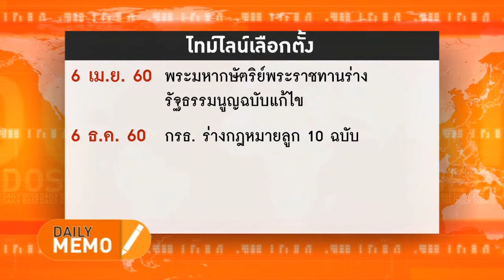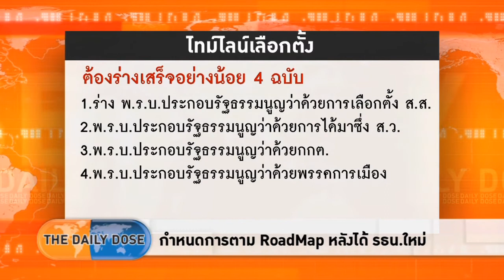CLIP The Daily Dose : กำหนดการตาม RoadMap หลังได้ รธน.ใหม่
ติดตามคลิปทั้งรายการได้ที่้

- ทรัมป์เเละสี จิ้นผิงพบกันที่บ้านพักรีสอร์ทที่ฟลอริดา
- กำหนดการตาม RoadMap หลังได้ รธน.ใหม่
- ทำอย่างไรกับการเกณฑ์ทหาร?
- ข้อสังเกตรัฐธรรมนูญฉบับใหม่
- ปชป.ฉลองครบรอบ 71 ปี
- เพื่อไทยพร้อมเดินหน้าปฏิบัติตามรัฐธรรมนูญใหม่
- เกาหลีเหนือยิงขีปนาวุธท้าทายจีน-สหรัฐฯ
- Carter Page ยอมรับโดนชักจูงให้เป็นสปาย
- ในที่สุด ISIS ก็ไม่เอา Trump เหมือนกัน!